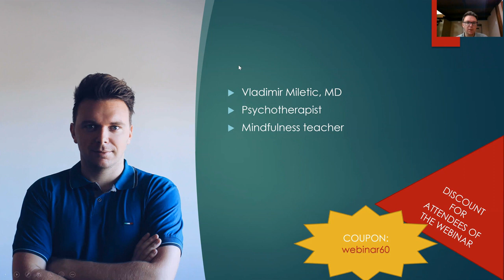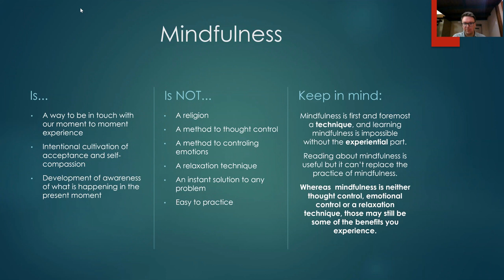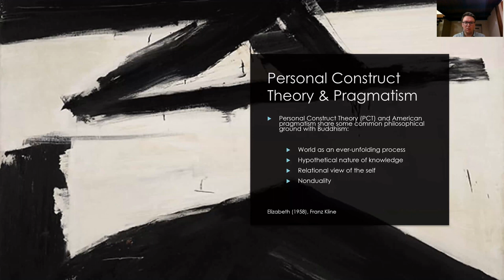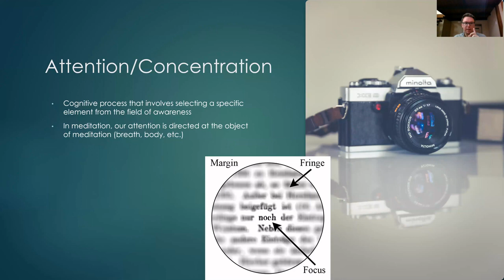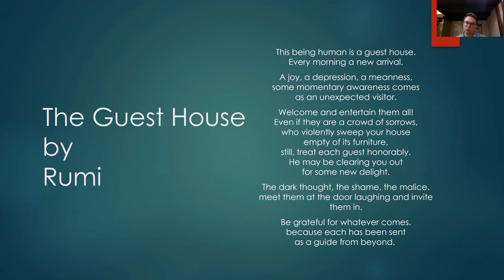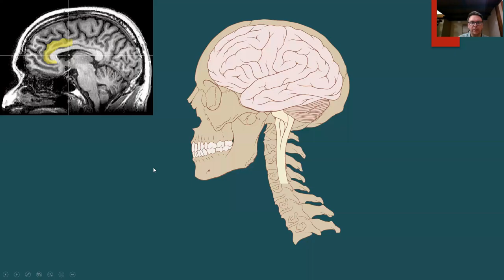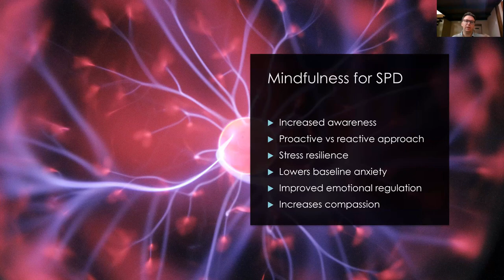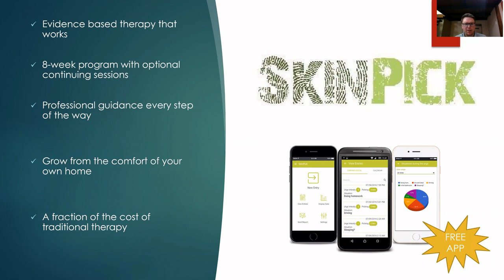Mindfulness and skin picking (August 2020 webinar)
In our August webinar, our psychotherapist Dr. Vladimir Miletic will give an introduction to mindfulness, the technique, the psychology behind it, and the neuroscience. He will talk about different ways that having a regular mindfulness practice can help with skin picking. Q&A is in a second, separate recording - look it up on our channel!